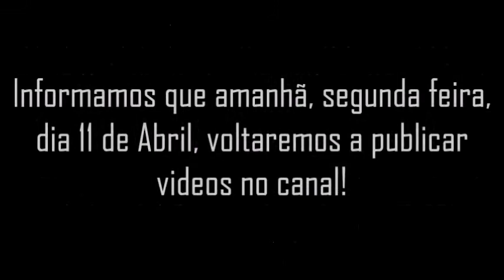Amanhã voltaremos a publicar videos no canal + Nos mandem que video vocês querem que nós façamos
Coloquem aqui nos comentários que musicas  vocês querem que nós façamos a tradução ou faça um vídeo com a letra da musica.

Amanhã, dia 11 de Abril, voltaremos a publicar videos no canal.